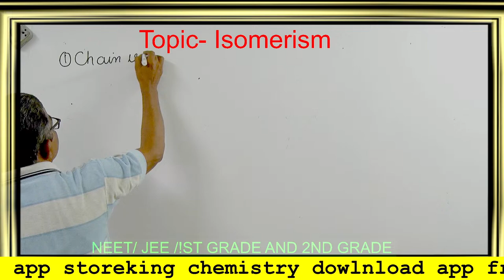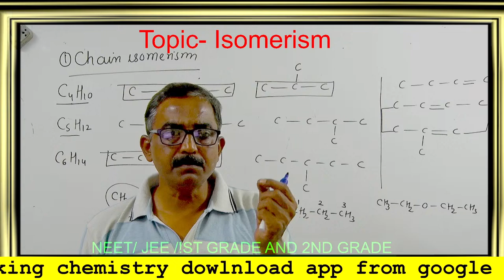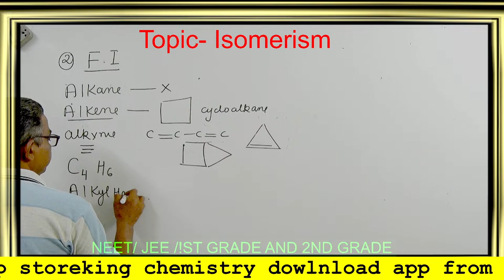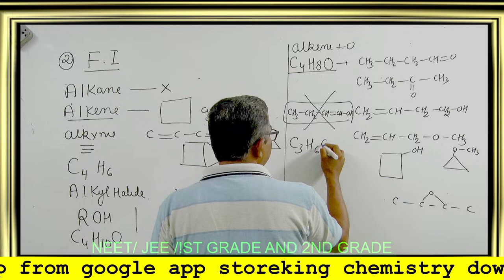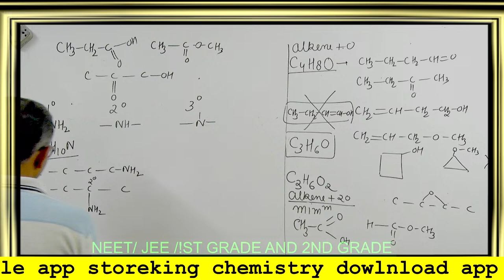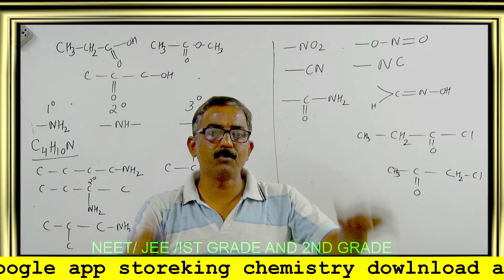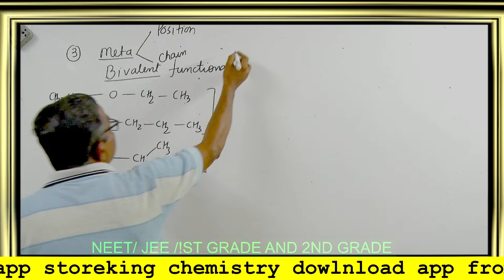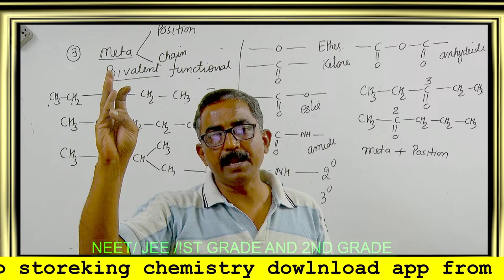chain and functional isomerism part 2